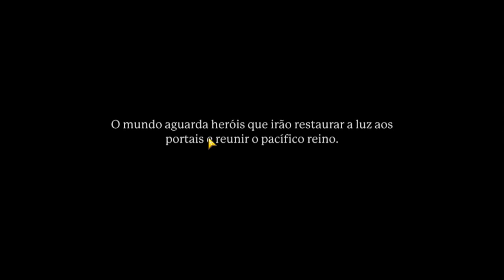PORTAL KNIGHTS - Conhecendo o jogo